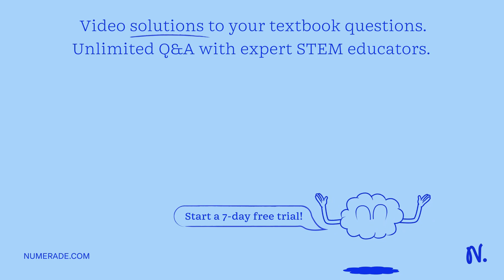Destructive combination leads to antibonding H2 molecular orbital. Nodal plane between nuclei. 1s. …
Destructive combination leads to antibonding H2 molecular orbital. Nodal plane between nuclei. 1s. H atomic orbitals. H2 molecular orbitals. Electron density concentrated between nuclei. Constructive combination leads to bonding H2 molecular orbital. Figure 9.31: The two molecular orbitals of H2; one bonding MO and one antibonding MO. F